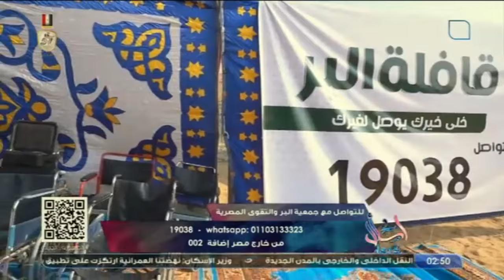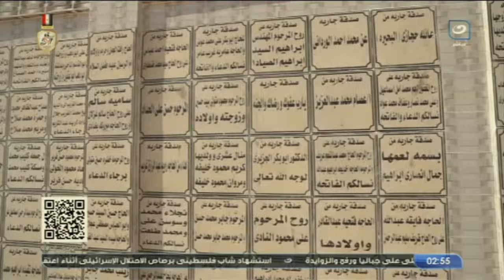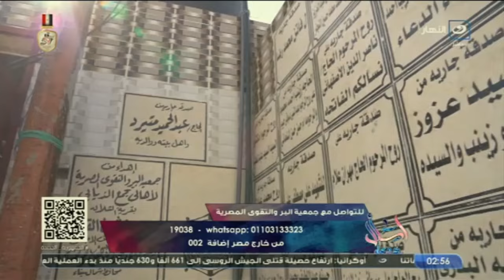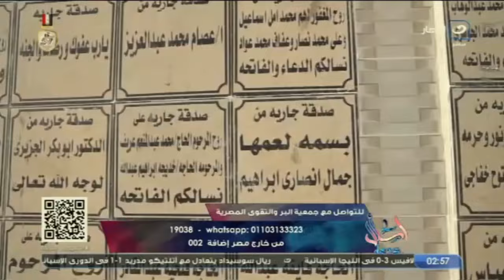اسأل مع دعاء | الاثنين 7 أكتوبر 2024 - أحكام الصيام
اسأل مع دعاء - الاثنين 7 أكتوبر 2024 - الحلقة الكاملة
تناقش دعاء فاروق في حلقة اليوم أحكام الصيام